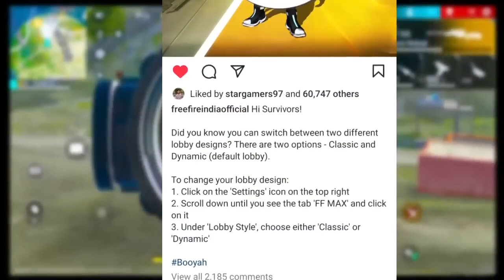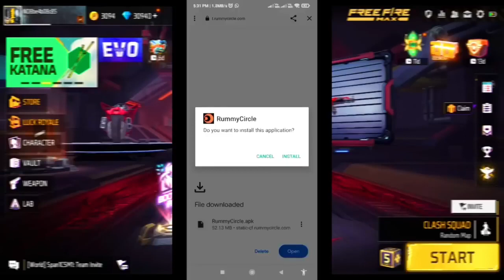free fire india 20september return